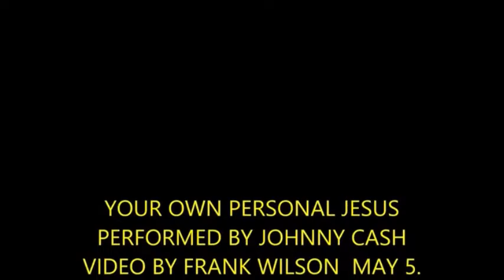Sons of Anarchy with Johnny Cash/frankb wilson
This is a re-post from 2017. For my Sons of Anarchy friends.